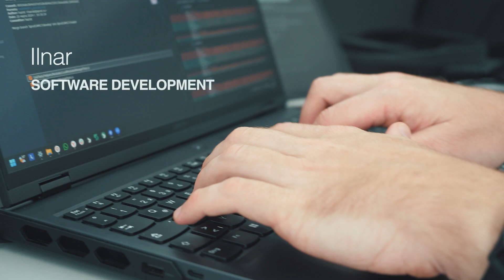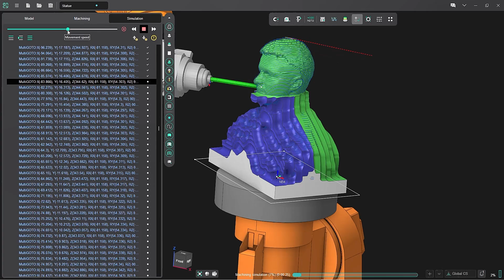Meet the magical team behind the new CAD/CAM brand ENCY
Meet the team at ENCY SOFTWARE, the creators of the newest CAD/CAM/OLP software!
Behind every innovation, there is a dedicated team of talented developers and marketing professionals. These individuals work tirelessly to push the boundaries of technology, combining creativity, expertise, and a passion for excellence. Their collaboration ensures that each feature is meticulously crafted, and every solution is designed to meet the real-world needs of users. Innovation is never a solo effort—it’s the result of teamwork, where development and marketing come together to deliver a product that truly transforms industries.